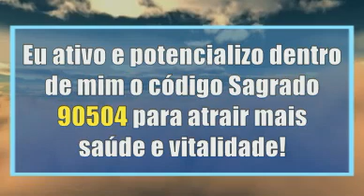SAÚDE E VITALIDADE | CÓDIGO AGESTA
COMO UTILIZAR OS CÓDIGOS
1. Os códigos devem ser repetidos 45 vezes, por ser o número da manifestação.
2. Podem ser ditos de várias formas. Como uma só cifra ( 10243 dez mil duzentos e quarenta e
três ); de um em um ( 10243 um, zero, dois, quatro, três ); de dois em dois, ou da forma que
ficar melhor para a pessoa.
3. Podem ser repetidos várias vezes ao dia, não existindo nenhuma norma específica.
4. A quantidade de dias em que será feito depende de cada pessoa, mas geralmente deve ser
feito até que ocorra a manifestação dos pedidos pretendidos.
5. Pode ser feito a qualquer hora e em qualquer lugar, pois os Seres de Luz não necessitam de
nenhum tipo de ritual para serem escutados, no entanto se alguém quiser acender uma vela, um
incenso, e ouvir uma música suave, pode ser feito.
6. Ajuda muito arranjar um colar de contas com 45 bolinhas para a contagem.
7. Você pode dizer o código mentalmente ou usando sua voz. Tudo é relacionado com a vibração
dos números, a sintonização, dimensões superiores, e com o tempo pode haver o
desenvolvimento das faculdades psíquicas, como a telepatia, a clarividência, a clariaudiência e
a intuição.
8. Os códigos podem ser feitos para outras pessoas, na intenção de outras pessoas, ou seja, se
queremos ajudar alguém com alguma doença ou algum problema, podemos recitar os código
e direcionar para essa pessoa. A única coisa a fazer é usar a intenção e dizer: Aplico este
código para ( nome ou apelido ). Assim, a Alma do receptor receberá a vibração e a aplicará
conforme mais a convenha.
PODE SER QUE ESSE CANAL TAMBÉM LHE INTERESSE @NovaProgramação